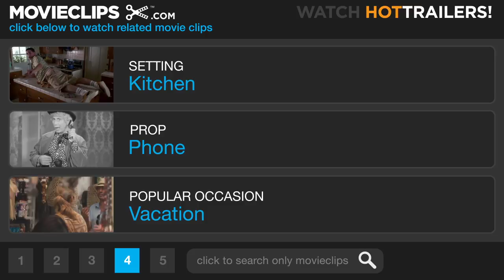Shriek If You Know What I Did (1/10) Movie CLIP - The Killer Calls (2000) HD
CLIP DESCRIPTION:
In a parody of Scream, the Killer calls Cindy aka "Screw" (Aimee Graham) and stalks her.

FILM DESCRIPTION:
Several of the biggest teen horror hits of the 1990s get slashed in this satiric comedy. Hagitha Utslay (Tiffani Amber Thiessen) is a television reporter with Empty-V News who is covering a series of murders that have the students of Bulimia Falls High School quaking in their boots. The school's principal (Coolio) knows something must be done and decides to hire a top security force to protect the student body; unfortunately, he has to settle for Doughy (Tom Arnold), an inept rent-a-cop who recently lost his job patrolling a shopping mall. Shriek If You Know What I Did Last Friday the 13th also features Shirley Jones, Simon Rex, Majandra Delfino, and Jimmie Walker; the film was directed by John Blanchard, who previously helmed episodes of the television series The Kids in the Hall and SCTV.

CREDITS:
TM & © Lionsgate (2000)
Cast: Chris Palermo, Aimee Graham
Director: John Blanchard
Producers: Doug Blake, Harold Bronson, Kai Ephron, Richard Foos, Joel Morrish, Stephen Nemeth, Andrew Ooi, Robert Shaw
Screenwriters: Sue Bailey, Joe Nelms